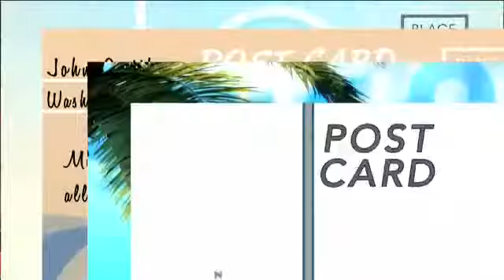Destination Dash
MSC Cruises